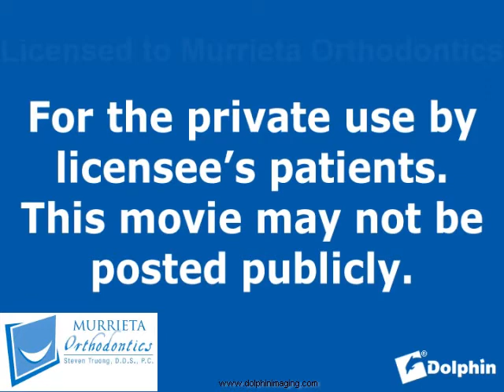Murrieta Orthodontics Cervical Headgear